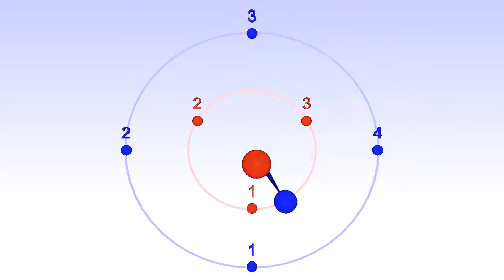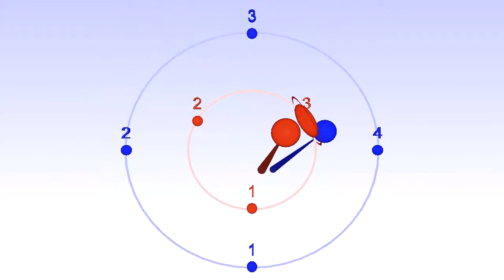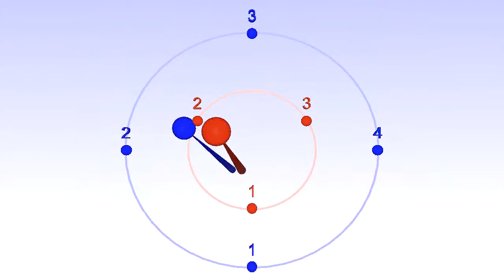Polyrhythm 4:3 (Measure the same, beats different)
HD version of the video for the wikipedia article Made with Bounce Metronome